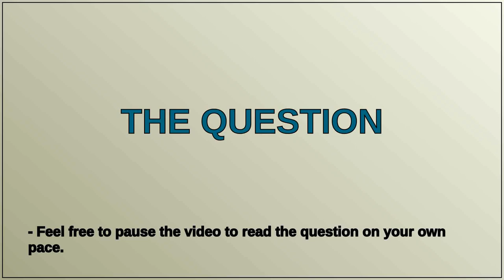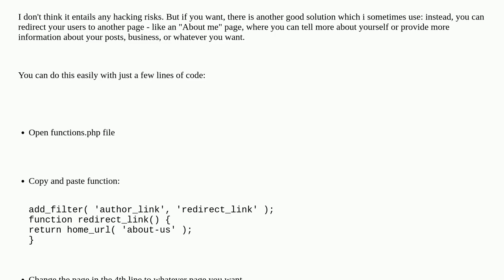Webmasters: How to hide my username from the URL?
How to hide my username from the URL?

A special thanks goes out to the community

  url security